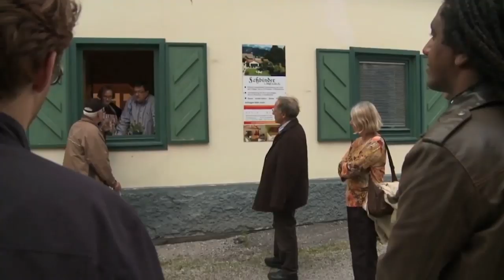Teatrologike: Bobo Jelčić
Za Teatrologike govori pozorišni i filmski reditelj, Bobo Jelčić.

Sudbine malih, običnih ljudi u vrtologu složenih istorijskih i socijalnih okolnosti su teme kojima se on na osoben, nepretenciozan rediteljski način bavi.
Diplomirao je pozorišnu režiju na Akademiji dramske umjetnosti u Zagrebu 1990. godine. Na početku karijere režirao je predstave po delima Joneska, Bihnera, Gogolja... Od 1993. počinje saradnju sa dramaturškinjom Natašom Rajković sa kojom razvija specifičan scenski izraz.  Bez unapred zadatog predloška oni stvaraju predstave koristeći autentične životne priče.  Njihove "Nesigurna priča" i "S druge strane" spadaju u kultne predstave hrvatskog pozorišta devedesetih, sa brojnim gostovanjima na evropskim festivalima.
Od 2010. godine radi samostalne autorske projekte i u tom periodu postiže uspehe sa predstavama "Galeb", "Na kraju tjedna", "Tri sestre", "Govori glasnije!" i "Ko rukom odneseno".
Aktivan je i kao filmski reditelj, potpisuje režije filmova "Obrana i zaštita" i "Sam samcat", koji su višestruko nagrađivani i prikazani na mnogim festivalima u svetu. Film "Obrana i zaštita" premijerno je prikazan na prestižnom Berlinskom filmskom festivalu.

Redovan je profesor glume na Akademiji dramske umjetnosti u Zagrebu. U Beogradu je, sa velikim uspehom, u Jugoslovenskom dramskom pozorištu režirao Fazbinderov komad "Zašto je poludeo gospodin R."

Autor i scenarista Olivera Milošević
Izvršni producent Selena Pleskonjić
Snimatelj Vladimir Đurić
Montaža Bogdan Čurguz
Reditelj Srđan Ćešić
Serijal je nastao u Hartefakt produkciji.